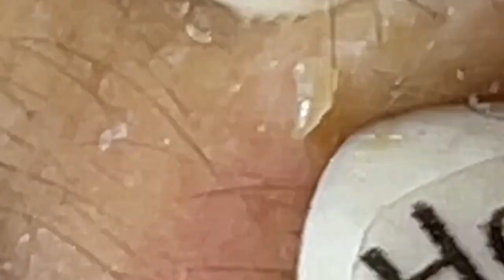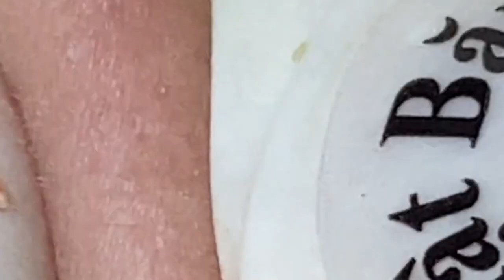أفضل فانوس رمضان في العالم لي لأستمتع به مع أصدقائي في العام الجديد #7275